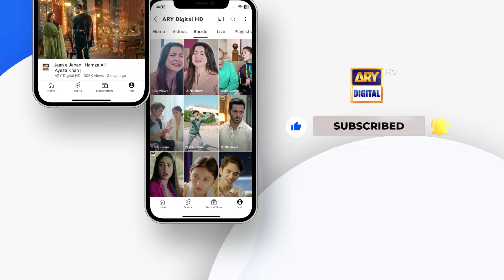Shadi Shuda Zindagi Ke Masail | Mufti Akmal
Aalim Aur Aalam | Waseem Badami | 24 March 2024

Guest:
Mufti Muhammad Akmal,
Allama Muhammad Raza Dawoodani.

An informative segment with a Q&A session that features religious scholars from different sects who will share their knowledge with the audience.